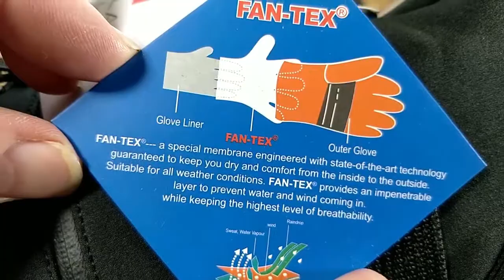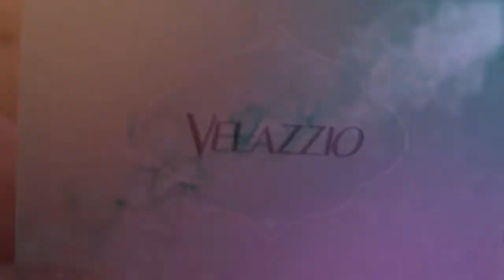VELAZZIO Ski Gloves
These new Ski style gloves from VELAZZIO arrived simply packaged in a ziplock bag with no product box or other marketing information. This is a pity as had they been nicely boxed they would have been all the more attractive as a gift can easily have been sold at a higher price point.

The gloves, which are perhaps the thickest and warmest I have ever worn, are nicely made from waterproof Polyester DWR Coated material (whatever that is) with a waterproof Fan-Tex membrane and a fleecy 3M Thinsulate lining. I can see no sign of loose stitching or any other manufacturing shortfall and they certainly seem well made.

The gloves have a velcro belt which fastens just below the palm and a drawstring fastener just below the wrist. Each has a small zipped pocket on the back large enough to hold a key or credit card. A sizing guide is helpfully provided on the Amazon product page and the Large size I chose is a snug but not uncomfortable fit on my normal to large size male hands. If you like a looser fit or have large hands than get XL. The gloves although heavily padded as surprisingly giving and flexible when worn and do not feel as constricting as many similar gloves have been for me in the past.

The gloves are warm. well padded and comfortable and although perhaps there are better gloves on the market I doubt if you will find them for less than £20. Priced at just £19.99 on Amazon with a current additional £3.00 checkout voucher you are not going to find a much better buy than this if you need a pair of budget-priced but decent quality padded skiing type gloves.